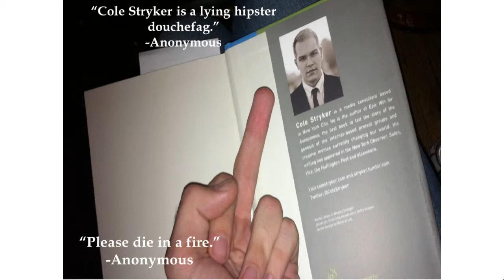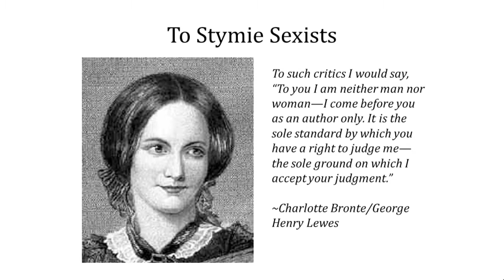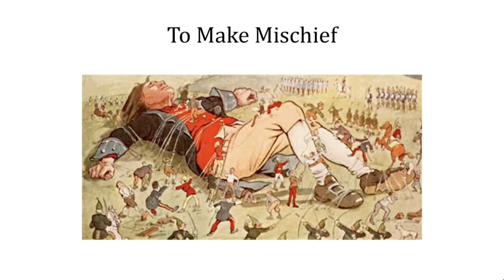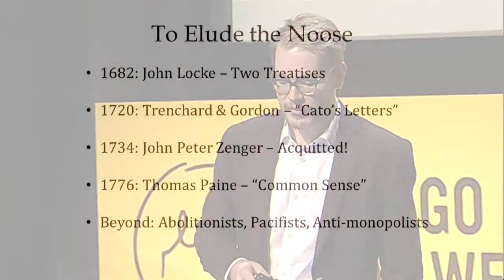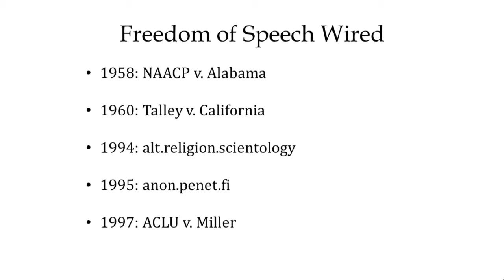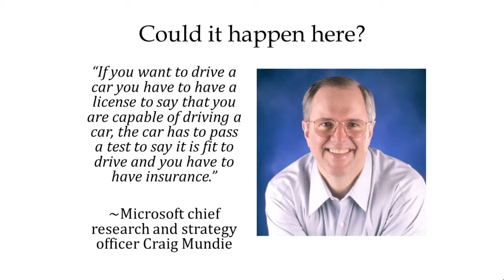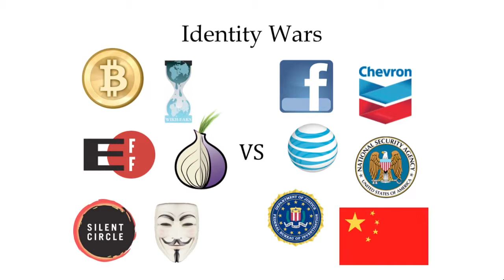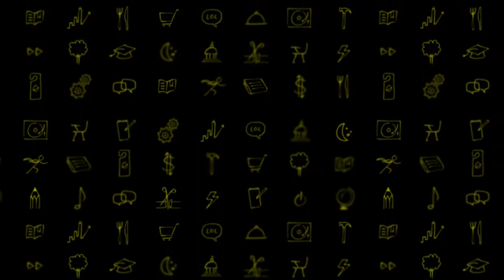A Brief History of Anonymity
Our obsession with anonymity can be tracked back for centuries, and the topic remains polarized and heated. Watch as Cole Stryker, author of “Epic Win for Anonymous” and "Hacking the Future,” openly explores the complex history of the human desire for privacy.